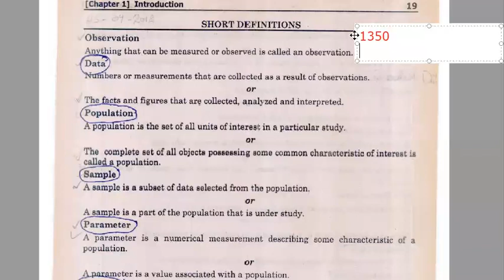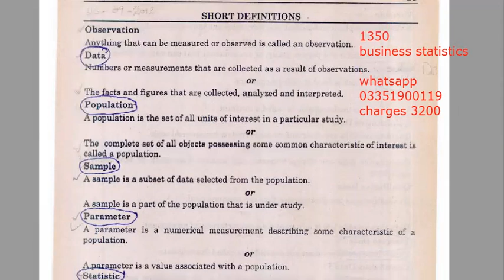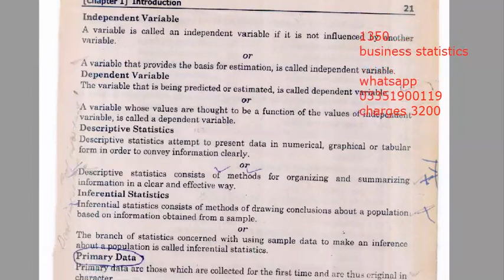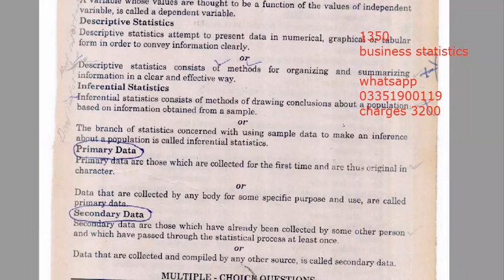Aiou 1350 Statistics assingment autumn 2021 || aiou 1350 Guess paper || aiou 1350 statistic lectures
I.COM AIOU
B.COM AIOU

skype: hasnaat121